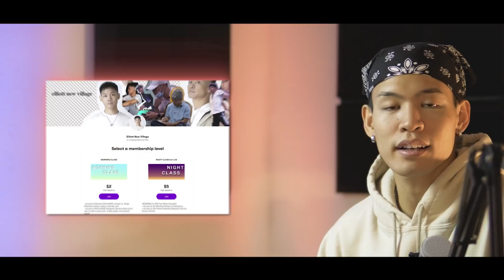How HARD is LISA'S MONEY? | Choreographer's Analysis of LISA - MONEY Dance Practice | Dancer Reacts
📬 Have a recommendation? Submit it here!

Chapters:
0:00-1:34 Intro
1:35-3:04 Reaction
3:05-3:52 The Illusion of Money
3:53-4:41 Reaction cont.
4:42-6:02 LISA CAN'T BREATHE
6:03-7:02 Lisa has an army behind her.
7:03-10:04 Attention to Detail in Money
10:05-10:41 Addressing issues..
10:42-11:30 Reaction cont.
11:31-12:26 Lisa's Facial Control
12:27-13:25 Lisa is on a treadmill..
13:26-14:02 Reaction cont.
14:03-15:25 WHAT IS STAMINA?!
15:26-16:40 s1mPin
16:41-18:45 Is Money actually difficult?
18:46-19:22 Closing Thoughts & Outro